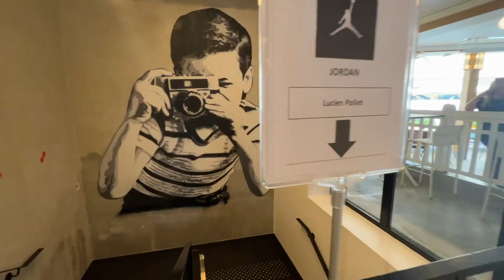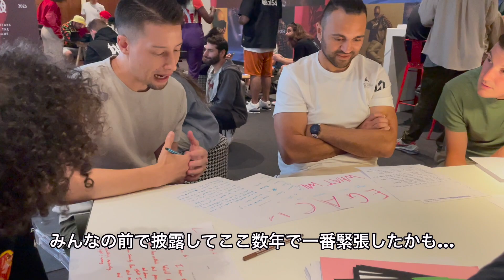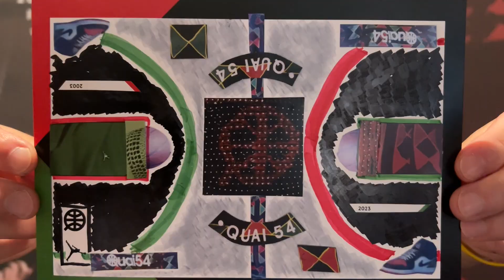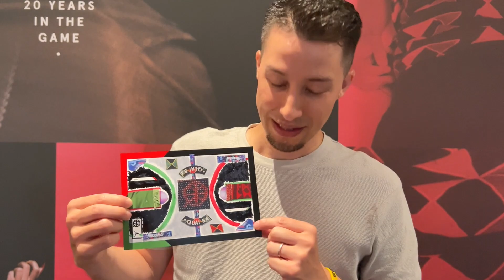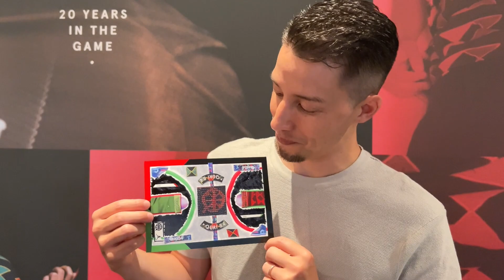後編 🇫🇷 リポート【ザイオン越えダンク!!】 JORDAN BRAND シグネチャー発表会 & Quai 54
2023年7月にフランス🇫🇷パリにて行われたJordan Brand新作発表会と大会20周年を迎える世界最大規模のストリートバスケットボールトーナメント Quai54の模様をバスケットボールアナリスト 佐々木クリスがリポート。
【その後編です！】

最新モデルのトライアルセッションからダンクコンテスト。さらにはJordan Brandの哲学に浸るワークショップまで。
文化とスポーツが交わる貴重な体験を皆さんとシェア🙌🏼

【BIG感謝 提供】
Jordan Brand